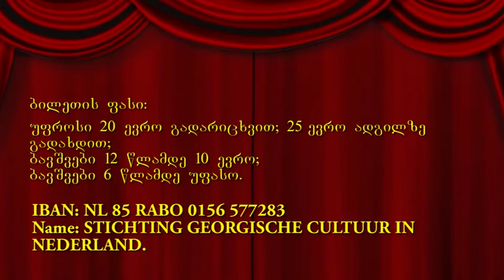Georgian Theatre Days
Dear friends,

We are happy to announce that Georgian Culture Centre will organize Georgian Theatre Days, which will be will in the Kingdom of the Netherlands for the first time on May 4 and May 5. Shalva Dadiani Theatre from Zugdidi will perform Georgian plays in Den Helder – across from Texel Island - and in Amsterdam for both Georgian and International audiences.

On May 5th, at 15:00, in Amsterdam, the Zugdidi theatre will perform a play based on Nodar Dumbadze’s Returning, directed and staged by Gega Qurtsikidze. Marika Kokelia is providing the stage/play decorations. The members of the cast are Andro Shamugia, Zemfira Gunia, Merab Kakalia, Sese Mikava, Rezo Jojua, Irakli Samushia, Koka Khubutia, and Saba Kuchuloria. English subtitles will be provided during the play. After the play, you will be served Georgian wine!

Address: Alkmaarstraat 10, 1024 TT Amsterdam
Price: Adult -20 Euro by transfer;
25 Euro at the Ticket Box Office on location;
Children under 12 -10 Euros;
Children under 6- Free entry.
Payment can be made to the following account:
IBAN: NL 85 RABO 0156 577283 Name: STICHTING GEORGISCHE CULTUUR IN NEDERLAND.